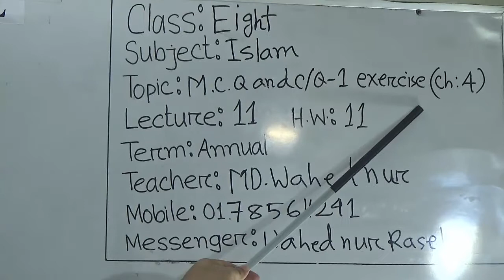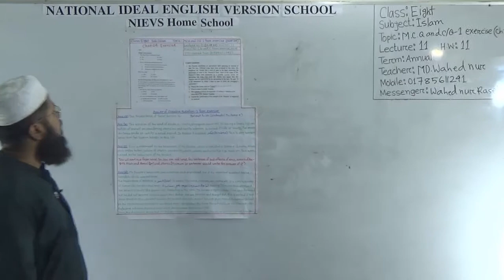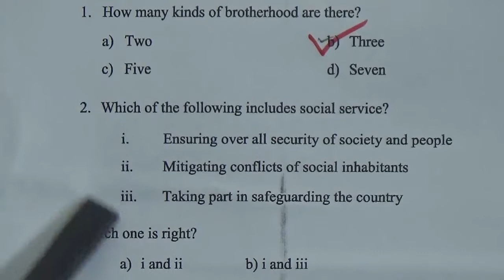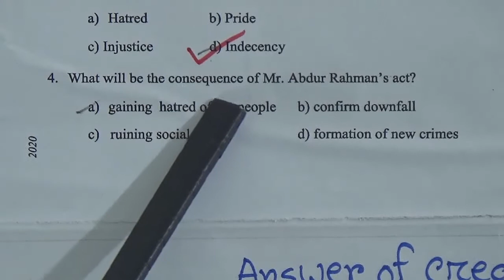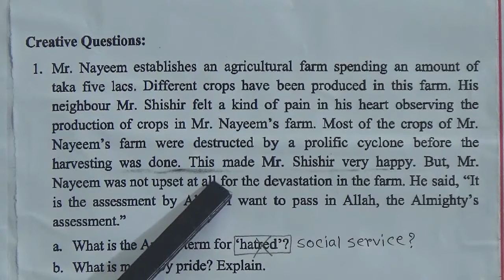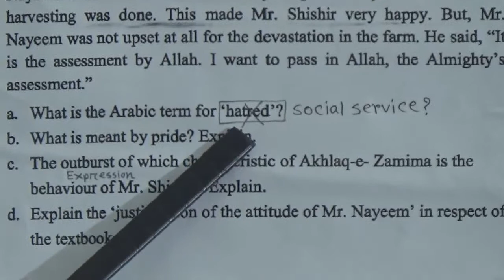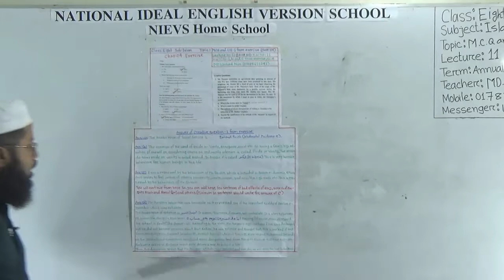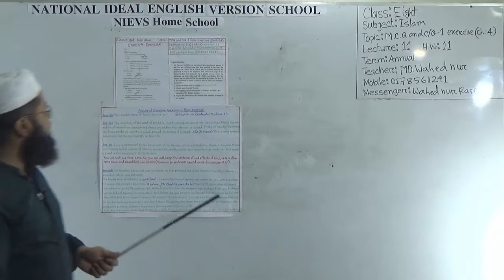Class: Eight, Subject: Islam (Lecture-11, H.W: 11), Topic: M.C.Q and C/Q-1 Exercise (Ch:4)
Annual Term
Class: Eight
Subject: Islam (Lecture-11, H.W: 11)
Topic: M.C.Q and C/Q-1 Exercise (Ch:4)
Teacher: Md. Wahed Nur